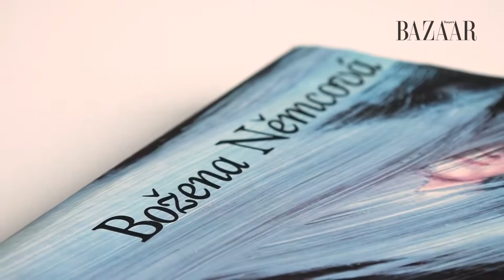Silvie Lubenova pro Harper's Bazaar